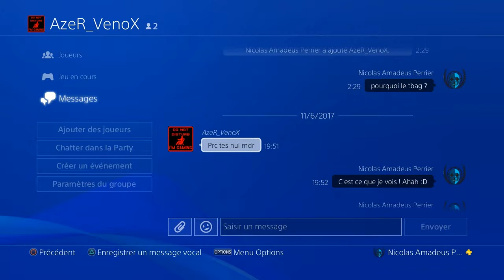De la Pharah/Tracer et du Dancefloor tbagstyle | Overwatch